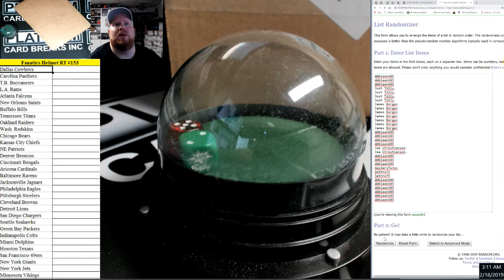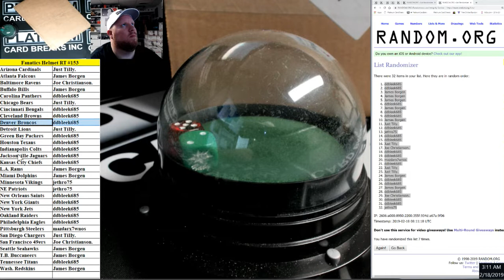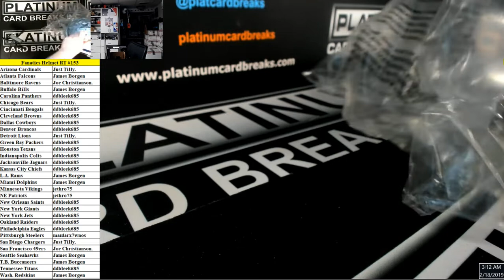Fanatics Authentic Autographed Full Size NFL Helmet Random Teams #153